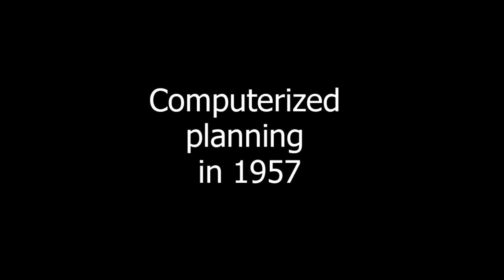Computerized planning in 1957 (in Swedish)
A clip from the movie "Det hände 1957"